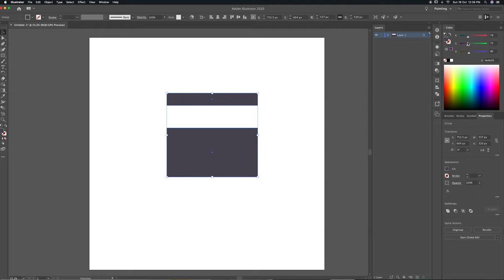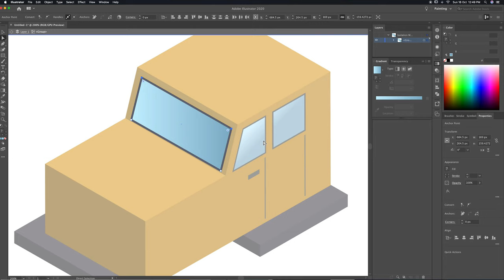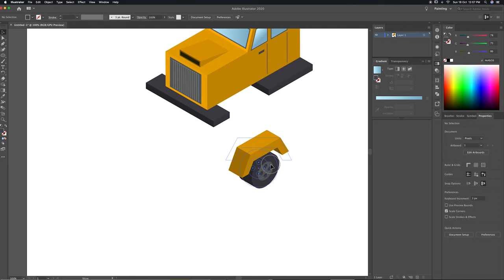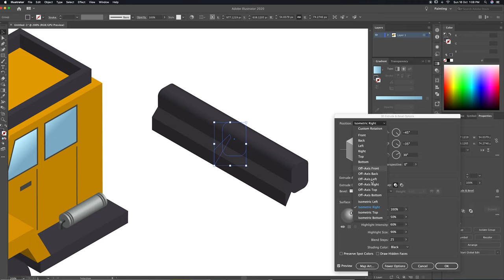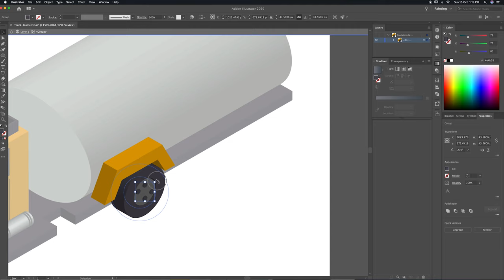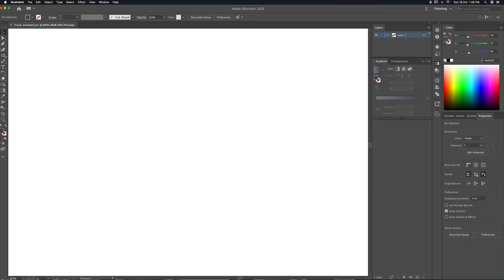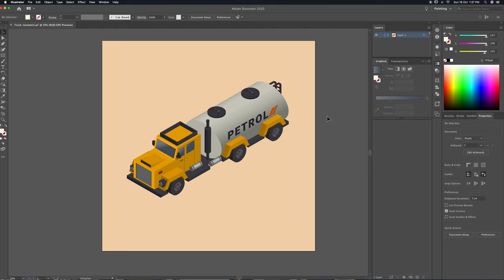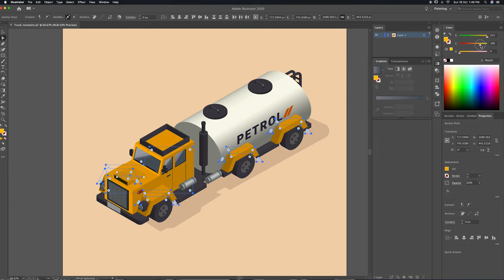How to Draw Isometric Truck Vehicle - Adobe Illustrator Tutorial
The Time-lapse of the isometric Adobe Illustrator 3D  illustration process
In this video , I use basic shape tools and Effect - 3D - Extrude & Bevel.